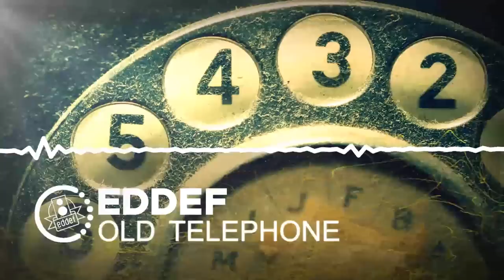Eddef - Old Telephone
MERRY CHRISTMAS!